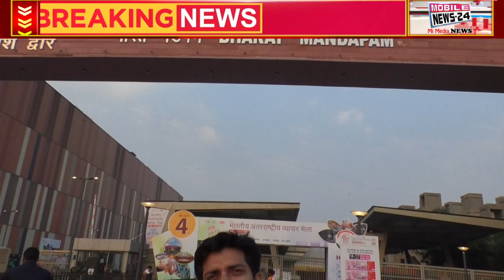बदले प्रगति मैदान मेले का नया लुक हुआ वायरल Iitf 2023, trade fair, paragati Maidan mela. MN24.